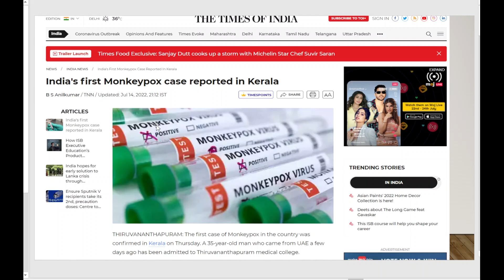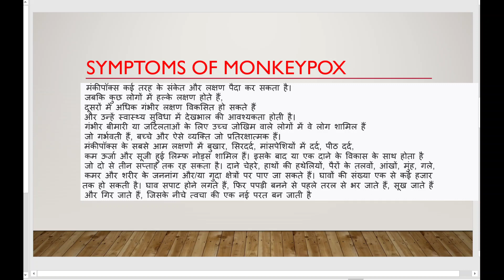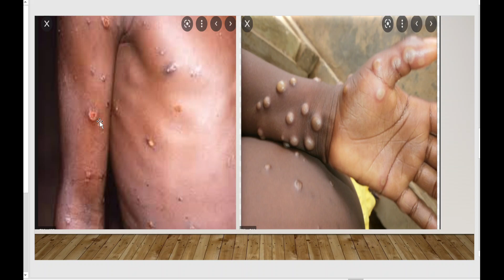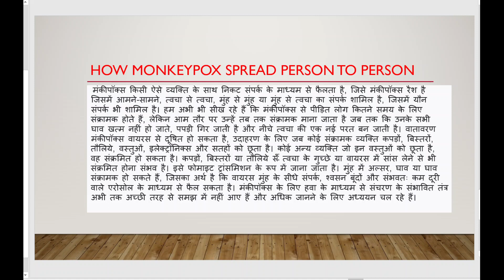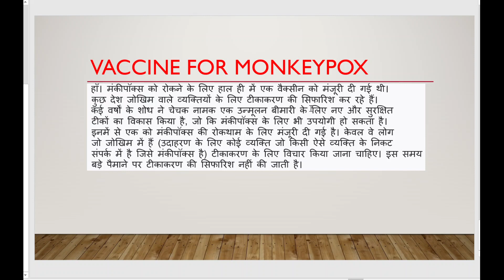MONKEYPOX NEW PANDEMIC | MONKEYPOX A PANDEMIC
in this video we will discuss each and every thing about Monkeypox a new skin disease
 monkeypox new case in Kerala
monkeypox a new pandemic

Welcome to the Trident Study YouTube channel.
This platform is the one-stop solution that gives you the best insight on how to keep yourself updated on various topics on Current Affairs

Every day we provide insightful knowledge on International Affairs to keep our learners transcend traditional boundaries of education through critical thinking